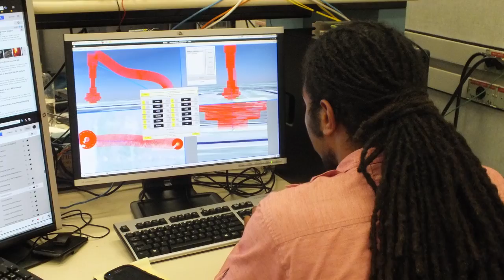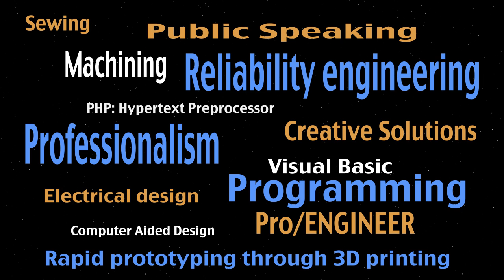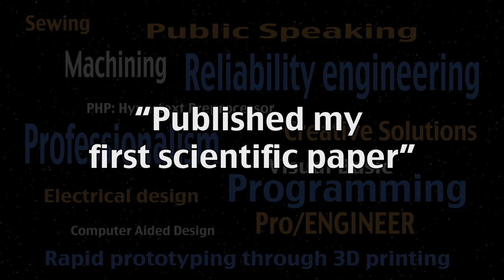The Power of NASA Interns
NASA Johnson Space Center's internship program is designed to provide both an inspiring educational opportunity for students and productive help for the JSC team.